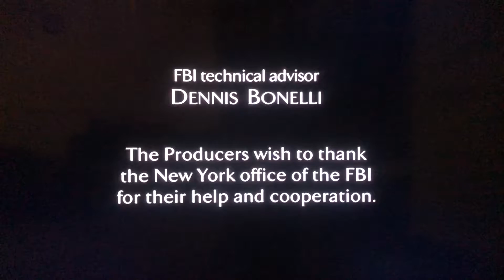Jerry Bruckheimer Television/CBS Productions/Warner Bros. Television (2003)